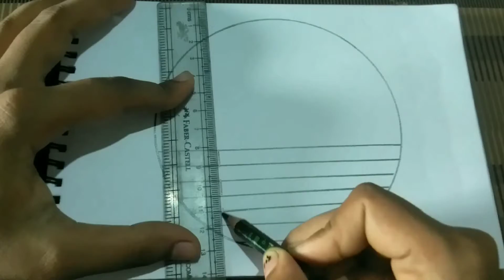how to draw circle scenery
how to draw scenery in circle step by step
circle scenery art
circle scenery drawing with pencil easy
scenery drawing
scenery art
how to draw scenery easy step by step
drawing scenery with pencil
drawing scenery for kids
drawing scenery for beginners

how to draw,pencil drawing, pencilsketch for beginners, drawing, drawing for kids, drawing tutorial,easy drawing for kids 💖💖🔔🔔